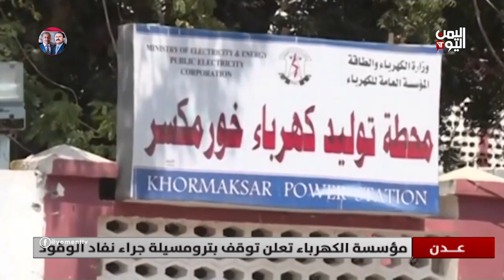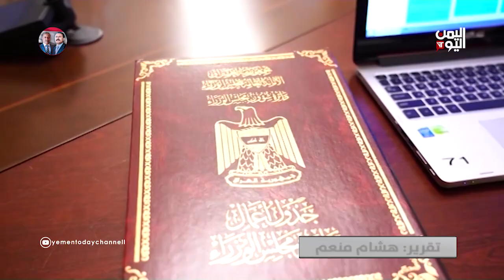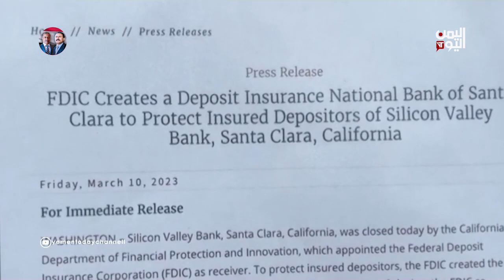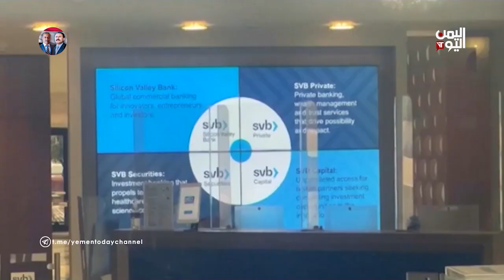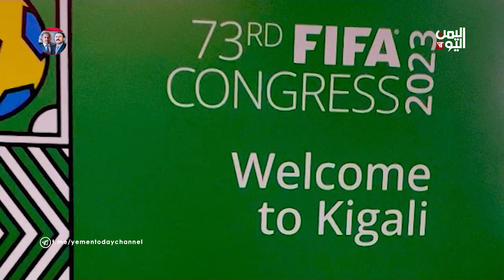نشرة الواحدة الاربعاء 15-03-2023